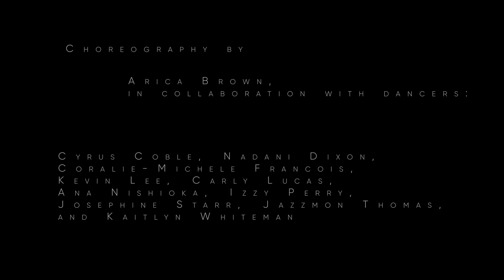Division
Choreography and Instruction by Arica Brown in collaboration with the dancers

**Any choreography featured in this video is intellectual property of Arica Brown and Consuming Kinetics Dance Company and should not be reproduced without permission**